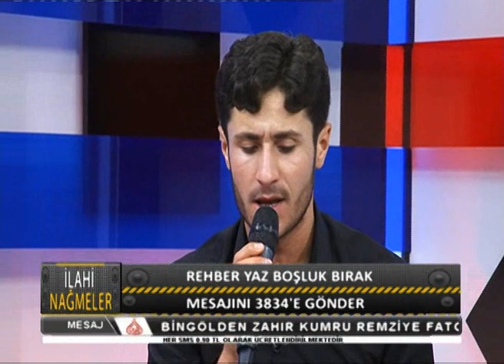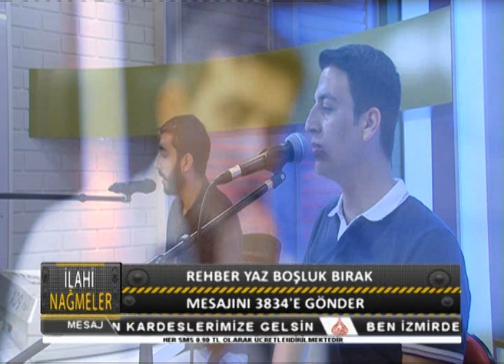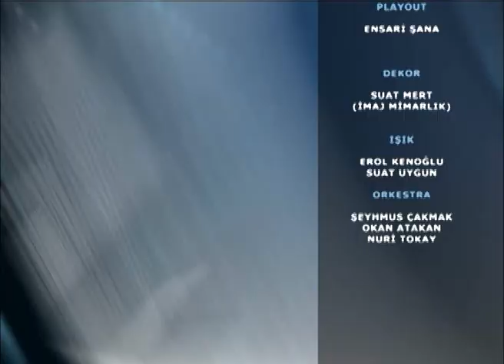İlahi Nağmeler - Yunus Şani, Ersin Aslan, Musab Şanlı